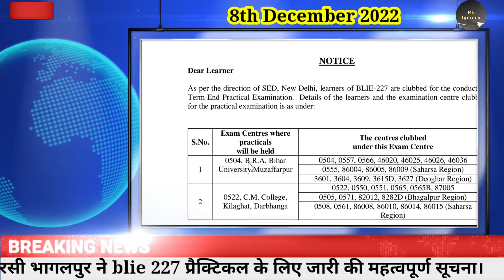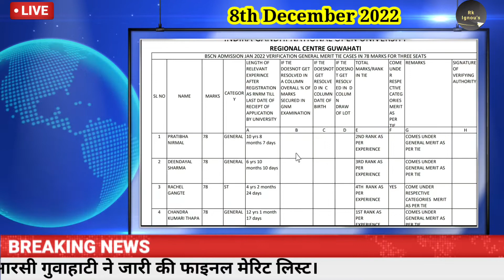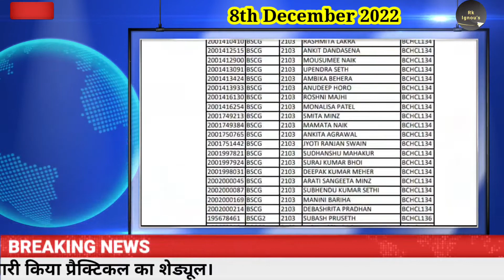ignou 8th December 2022 update || ignou daily update || ignou news || rk ignou